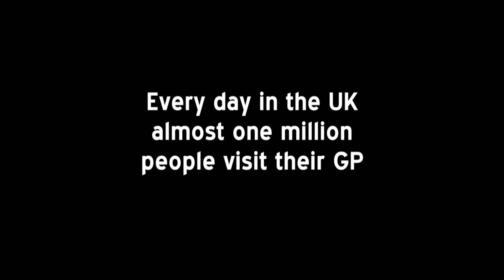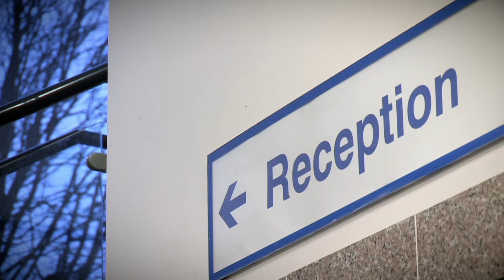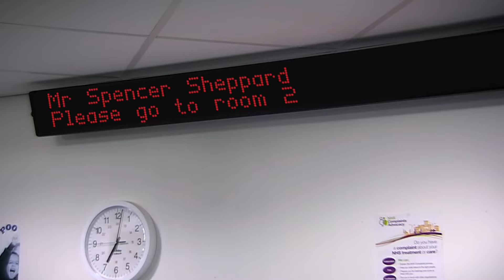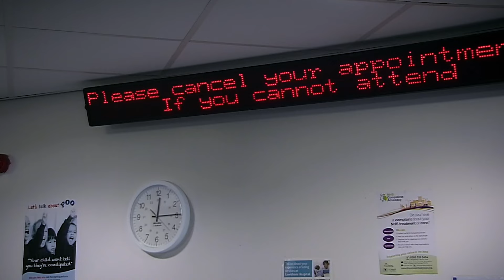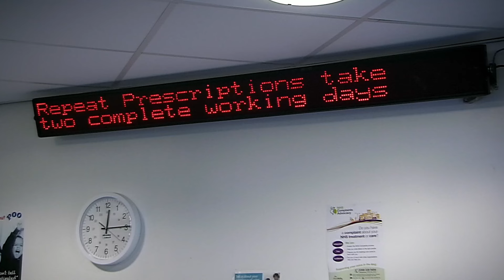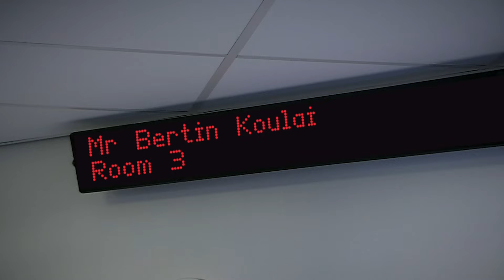Inside the GP Clinic: Patient Consultations Unveiled | GPs: Behind Closed Doors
Experience raw patient interactions in a GP clinic. From symptom exploration to treatment insights, delve into the doctor-patient dynamic. Witness real healthcare dilemmas unfold in this revealing triple-episode series.

- About GPs Behind Closed Doors:
GPs Behind Closed Doors is an observational documentary series that welcomes viewers into an exclusive look at the every day lives of doctors at different medical practices, we are given exclusive access to the staff and patients who pass through the surgery every day.